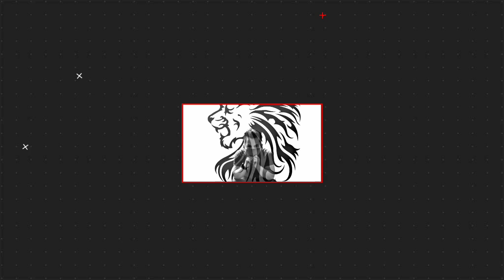PUBLIC WEATHER FORECAST | AS OF 9:00AM TODAY MGA SAMA NG PANAHON SA ADVANCE FORECAST ALAMIN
SYNOPSIS: Southwest Monsoon affecting the country.

ACTIVE TROPICAL CYCLONE OUTSIDE PAR AS OF 9:00 AM TODAY
TROPICAL DEPRESSION
LOCATION: 2210KM EAST NORTHEAST OF EXTREME NORTHERN LUZON (34.2°N, 145.6°E)
MAXIMUM SUSTAINED WINDS: 45 KM/H NEAR THE CENTER
GUSTINESS: UP TO 55 KM/H
MOVEMENT: NORTH AT 25 KM/H

Ilocos Region, Cordillera Administrative Region, Cagayan Valley, Zambales, and Bataan Cloudy skies with scattered rainshowers and thunderstorms Southwest Monsoon Possible flash floods or landslides during moderate to at times heavy rains

Metro Manila and the rest of the country Partly cloudy to cloudy skies with isolated rainshowers or thunderstorms Southwest Monsoon Possible flash floods or landslides during severe thunderstorms

DOST-PAGASA SITE
WINDY APPS
ZOOM EARTH